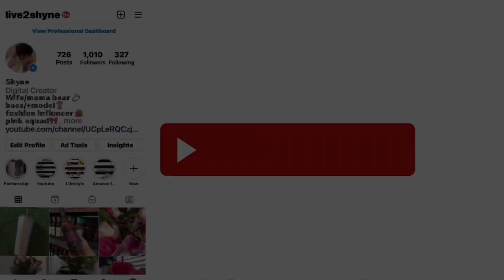My top 5 favorite fragrances || holiday edition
*some music used to create my content is for personal use only , non copyright

Shyne Smith
3548 Shelby Ln
DRY1221